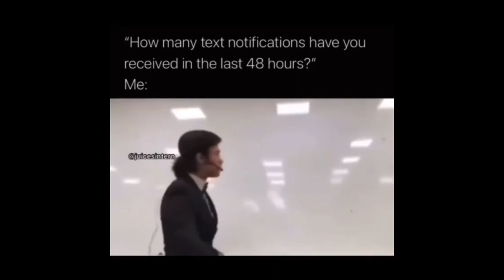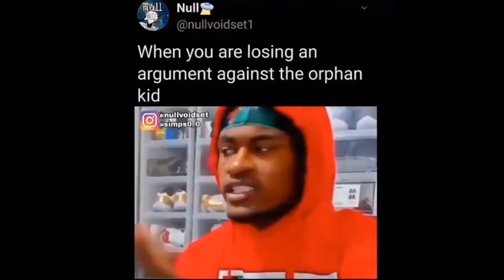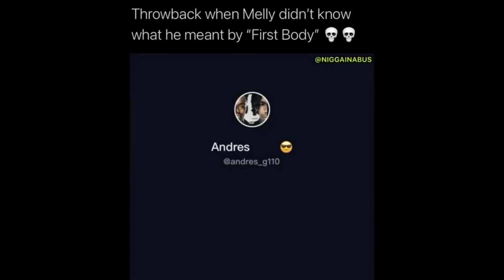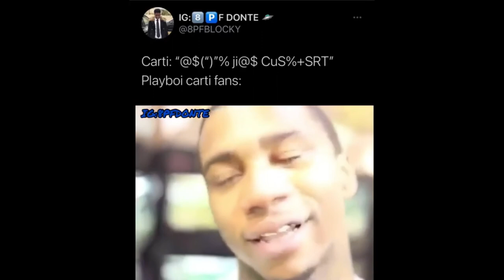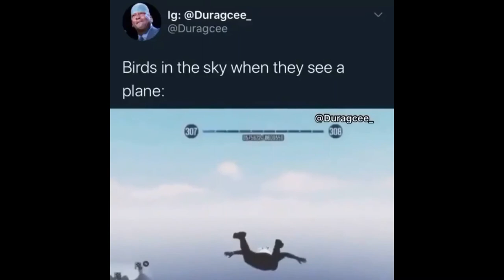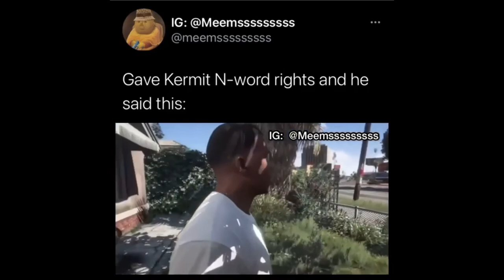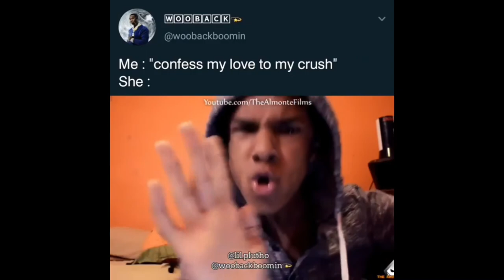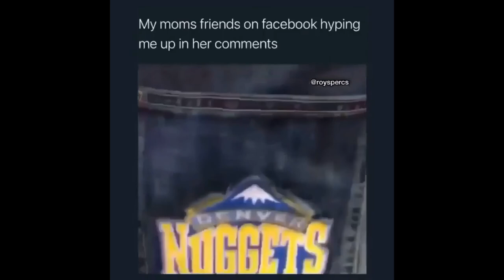Memes to Start Off 2021